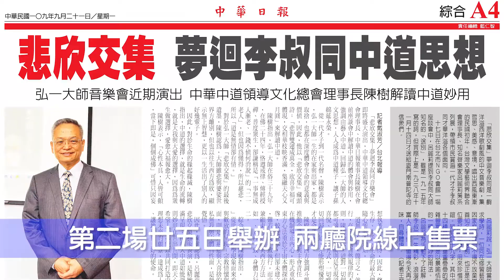「悲欣交集─夢迴李叔同音樂會」觀眾迴響熱烈 廿五日中山堂最後一場莫錯過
由聲樂家「蝴蝶夫人」呂麗莉擔任藝術總監傾力製作的「悲欣交集─夢迴李叔同音樂會」，十月十一日晚上於新北市藝文中心演藝廳表演過後，受到觀眾熱烈的迴響，十月廿五日將在台北市中山堂中正廳演出此主題最後一場音樂會，前場向隅的民眾可至兩廳院售票系統查詢。
　「悲欣交集」系列活動由台灣文學藝術界聯合會主辦、社團法人中道領導文化總會共同主辦，從八月三十日及九月十七日的兩場「悲欣交集─夢迴李叔同座談會」開始，探討《書法與修行》人文思想對後人的影響，以及《以藝入道》回歸弘一大師的人文思想，包括社團法人中道領導文化總會理事長陳樹、書法家張炳煌教授、林隆達教授、楊旭堂理事長、何國慶董事長、林谷芳教授、趙怡博士等，都為與會民眾帶來一場文化饗宴，紛紛驚呼相當精彩。
　「悲欣交集─夢迴李叔同音樂會」於十一日晚間初登場，音樂會以歌唱方式呈現，輔以管弦樂團伴奏，氣勢磅礡，舞臺美學則充盈寫藝風格，搭配多媒體影像元素，詮釋一代才子李叔同、也是一代名僧弘一法師的一生。觀眾們現場體驗到音效的震撼感，可以感受到製作有多麼盛大，也對於用歌曲型態把中國一個重要人物表達出來，相當驚艷。
　最後一場音樂會將於十月廿五日將在台北市中山堂中正廳演出，也是此系列活動最後一場音樂會，門票已經在兩廳院售票系統上販售，主辦單位也提醒當日與會觀眾提早到場，觀賞書法家林隆達教授現場揮毫。